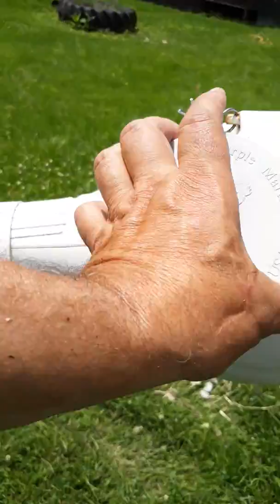Purple martin nest check 2019.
My first Nest check for the 2019 season. Everybody apparently has hatched within the last 2 days. Show nice example of egg capping